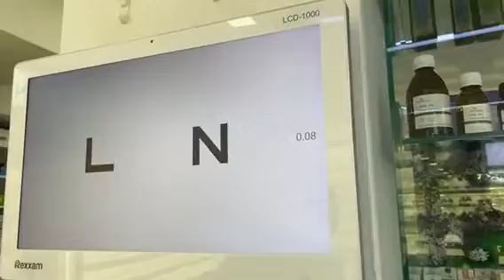«ԺՈՖՖՐԵՅ ՕՊՏԻԿՍ»/"JOFFREY OPTICS"/"ЖОФФРЕЙ ОПТИКС"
ԱԿՆՈՑՆԵՐ, ԱԿՆՈՑԻ ՈՍՊՆՅԱԿՆԵՐ, ՇՐՋԱՆԱԿՆԵՐ / ԱԿՆՈՑՆԵՐԻ, ԱԿՆՈՑԻ ՈՍՊՆՅԱԿՆԵՐԻ, ՇՐՋԱՆԱԿՆԵՐԻ ԽԱՆՈՒԹ / EYEGLASSES, LENSES, FRAMES SHOP / ОЧКИ, ОЧКОВЫЕ ЛИНЗЫ, ОПРАВЫ / МАГАЗИН ОЧКОВ, ОЧКОВЫХ ЛИНЗ, ОПРАВ / Spyur.am/joffreyoptics